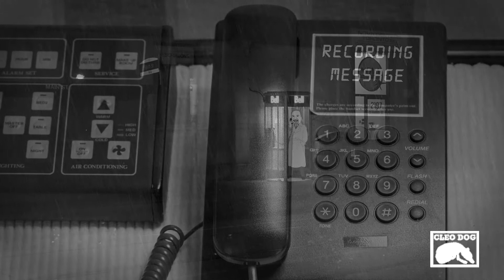Chris Broussard stars in THE SOURCE - REAL AUDIO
In this "Sources" rumination, Chris Broussard leaves a voicemail about his sources for a mysterious person. Who are his sources? Where are his sources? Are his sources imaginary friends? WTF are sources anyway? ALL WILL BE REVEALED. (Maybe.)

Chris Broussard

Source

Sources

Fox Sports

Multiple Sources

FS1

Undisputed

First Take

Fox

ESPN

Real Audio

Animation

Cartoon